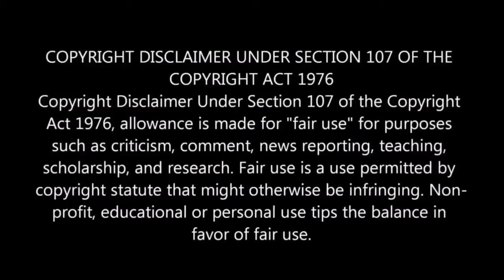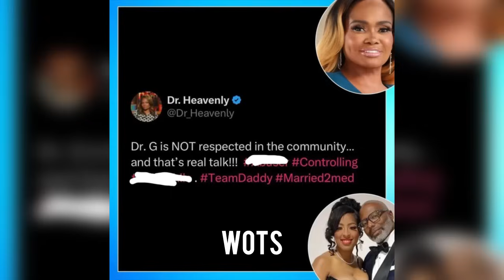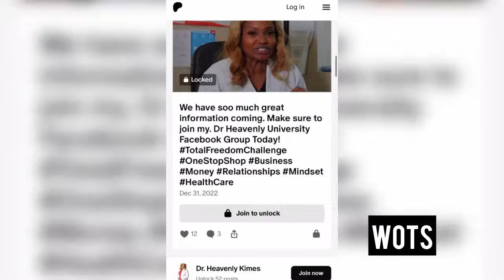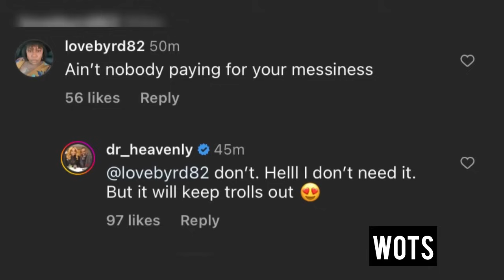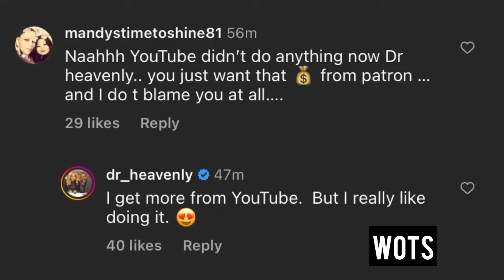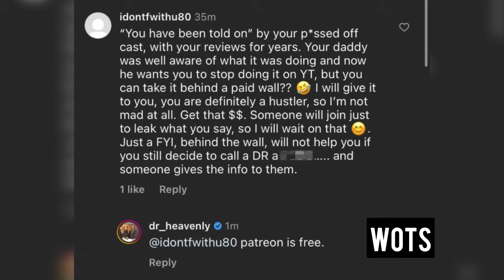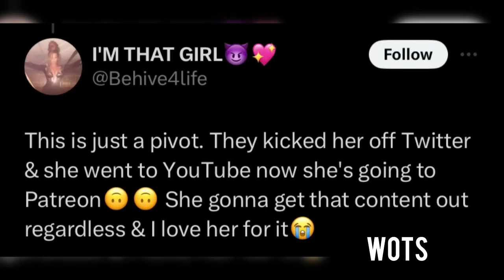Dr Heavenly PUSHED OFF YouTube To Do Married To Medicine Reviews On Patreon Because Of Sweet Tea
With the married to medicine season 10 reunion one day away dr heavenly come out with a shocking tweet! She goes to tell us she won’t be reviewing married to medicine on her YouTube channel anymore she’s moving to paetron! Is this all because of how hard she been going on dr g new wife sweet tea then talking about dr g in a bad light!

MUSIC 🎶
Strictly Known
Doctor Trenches